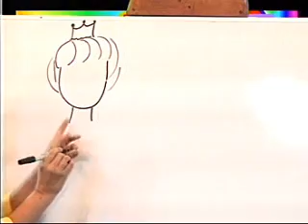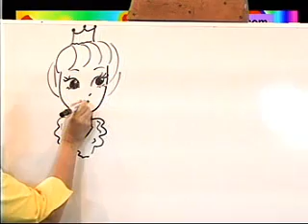Como dibujar una reina en Cuenticos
Un sencillo dibujo para contar un cuento con una reina en un lejano lugar...Disfrutemos con nuestros niños y contémosles cuentos.    Pueden ver más dibujos e ideas didácticas a través de nuestro sitio en Facebook.